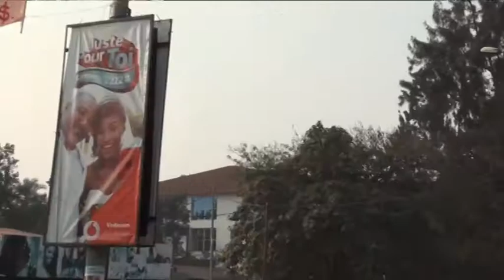LA VILLE DE GOMA RDCongo